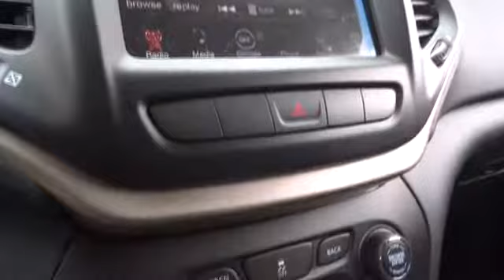2014 Jeep Cherokee Santa Rosa, Petaluma, Marin, San Francisco, North Bay EW265336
2014 Jeep Cherokee

2727 Dowd Dr.

50 State Emissions,Monotone Paint Application,Quick Order Package 27J,Radio: Uconnect 8.4A AM/FM/BT/Access